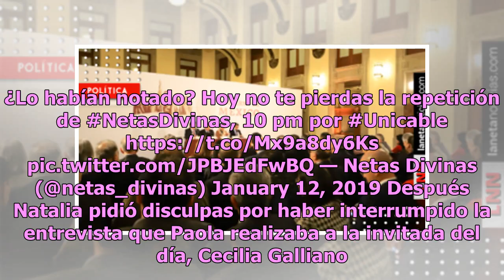Natalia Téllez confiesa atracción por Paola Rojas y no se guarda nada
Una de las conductoras más sensuales y queridas por todo el público mexicano es Natalia Téllez, quien desde que comenzó a trabajar en el matutino de la empresa de San Ángel Hoy, ganó más fanáticos que no se pierden ninguna de sus actualizaciones en redes sociales. Hace poco, Natalia decidió terminar...